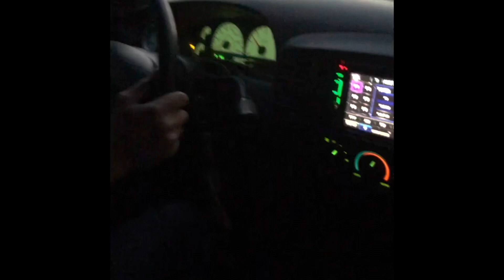2001 Ford Lighting burnouts and donuts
His insta is @j_moulder93
Making 500 whp